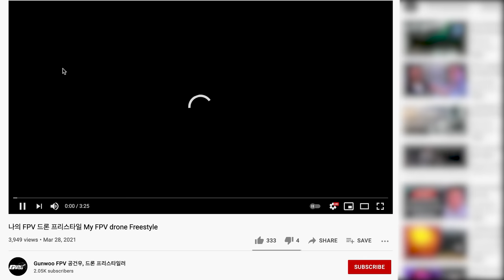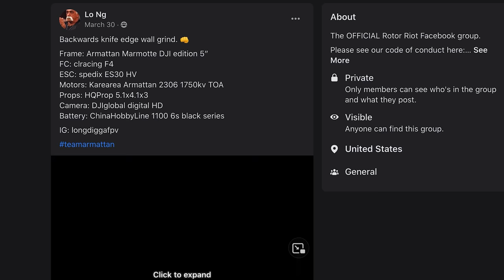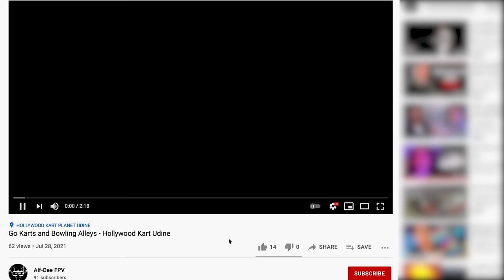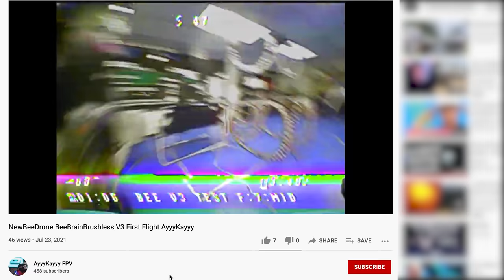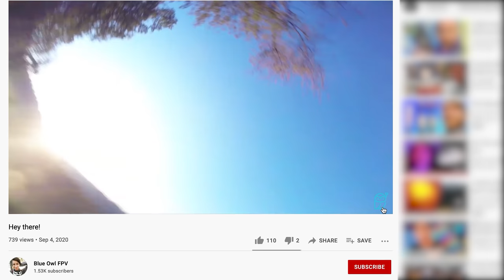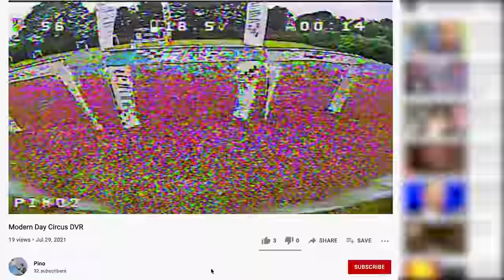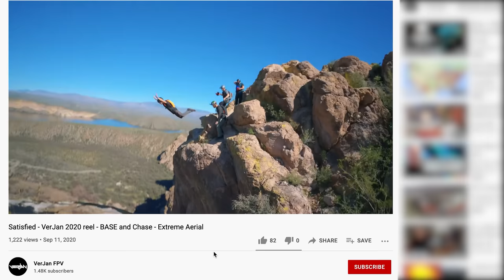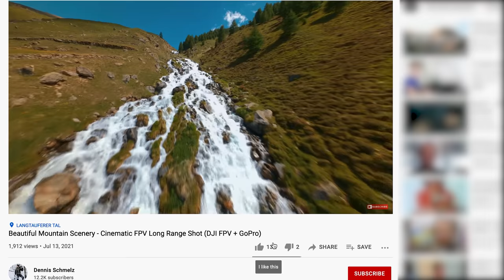Reacting to INSANE FPV Clips - Community Spotlight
Thanks to Special Guest Mako Reactra for hosting this Community Spotlight! Check out her channel here:

Gunwoo FPV 공건우, 드론 프리스타일러

Sync FPV

Pistol Mystic FPV

DiGi FPV

Lo Ng

Aerial Photography Ireland

BetoFPV

Alf-Dee FPV

Wil Ho siuchifpv

TDog FPV

SRK FPV

AyyyKayyy FPV

LeoOnFire

Nerd_Bird FPV

Stephhh

Blue Owl FPV

Trilly FPV

Roo FPV

Pino

Stickman FPV

Hyper FPV

Propsicle FPV

VerJan FPV

EliaFPV

Joshua Turner

Dennis Schmelz

Nathan McBride